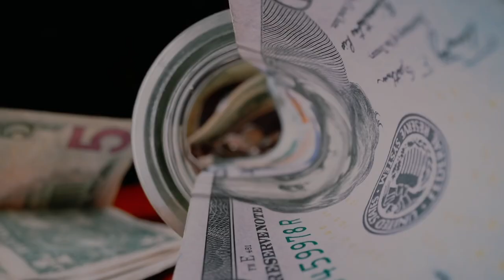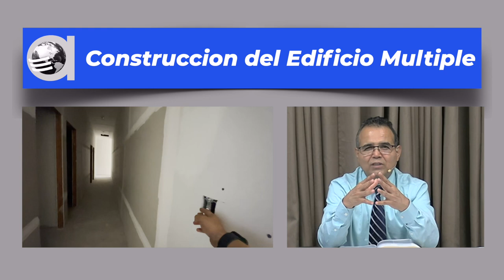Miércoles 5 de Octubre Lección de Escuela Sabática Pr. Orlando Enamorado